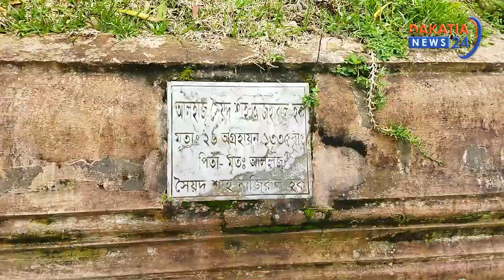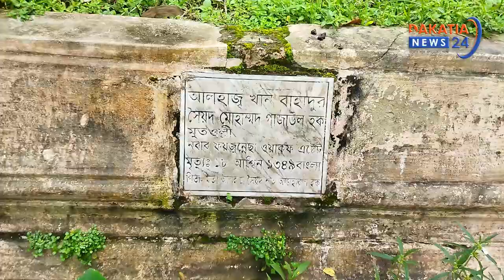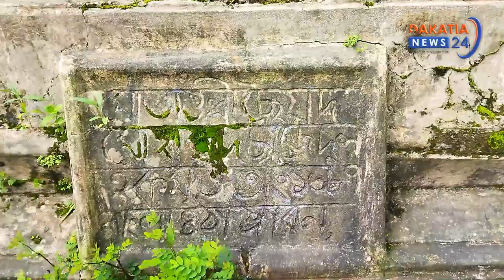অযত্ন আর অবহেলায় যেখানে চির নিদ্রায় উপমহাদেশের একমাত্র নারী নবাব ফয়জুন্নেছা চৌধুরানী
সামাজ আলোকিত করা মানুষটির কবরে বাতি জ্বালানোর কেউ নেই!!!